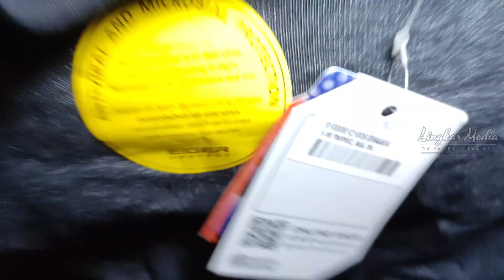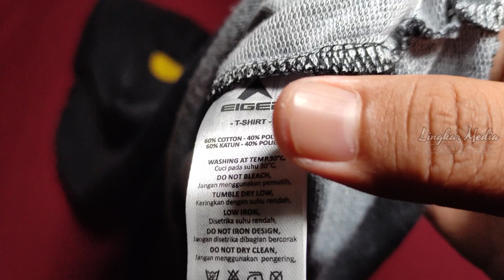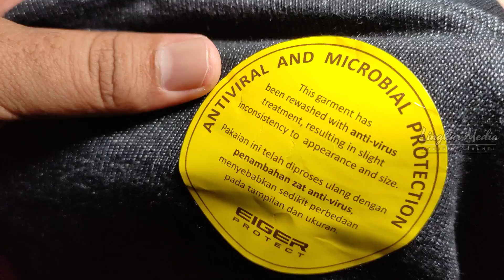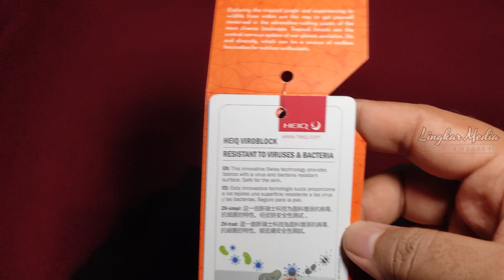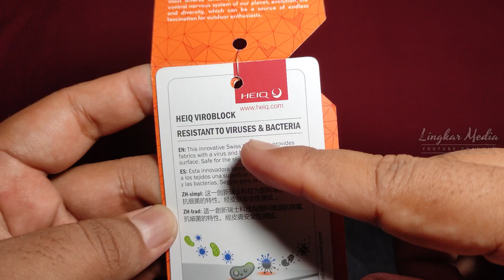Review Kaos Eiger Tropeez Long Sleeve Shirt. Seperti Apa?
Tag Price Rp 239.000,-
Link Pembelian:

Kaos ini memiliki desain yang simpel dengan sablon flocking dari grafis logo Eiger di bagian depan.
Fitur-fiturnya:
Kerah corong
Lengan panjang
Sablon flocking dari grafis logo Eiger di bagian depan
Model relax fitTerbuat dari bahan cotton baby terry.
Weight: 0.30 Kg
Material : Cotton Baby Terry

Salam Lingkar Media!